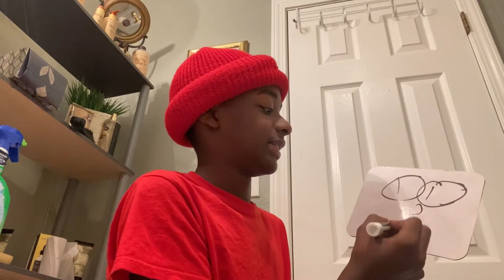STORYTIME: This family tried to kill me in the haunted house on Halloween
WSP ITS YO BOY POPPIN THOMAS

ADD ME ON SNAP “POPPINTHOMAS